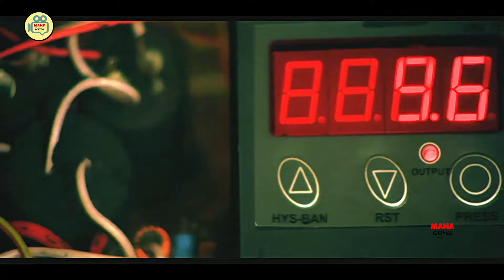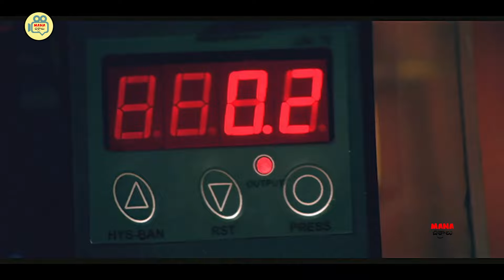Telugu Ultimate Movie Scene | Telugu Scenes | Mana Chitraalu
Watch and Enjoy Telugu Ultimate Movie Scene | Telugu Scenes | Mana Chitraalu